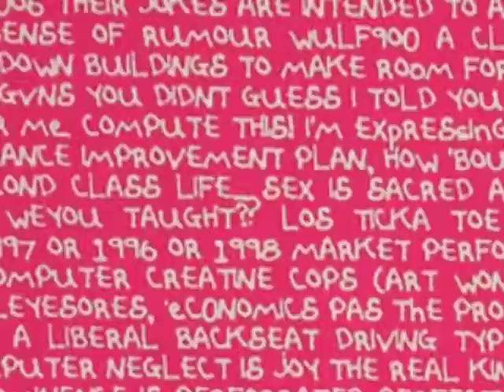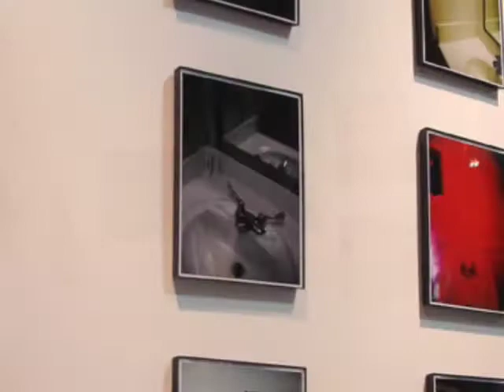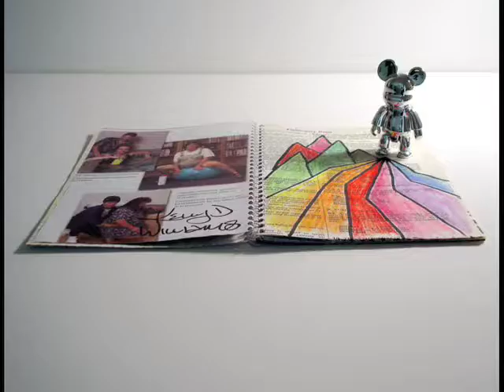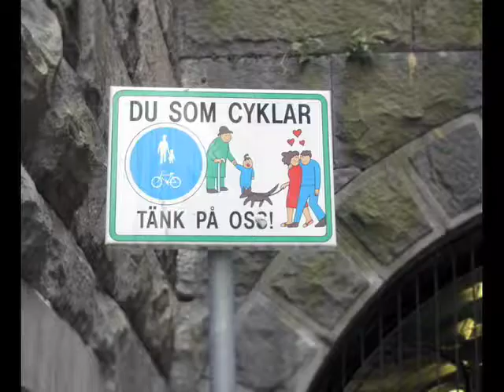Kelly D WIlliams Retrospective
The scrawled signature, the skulls, the weary-eyed humans, texture and cloud dripping over urban landscape and cemeteries. These are the artistic environments from Kelly D. With much love and respect, it is my honor to introduce to you Kelly D. Williams. - Idot the Wise